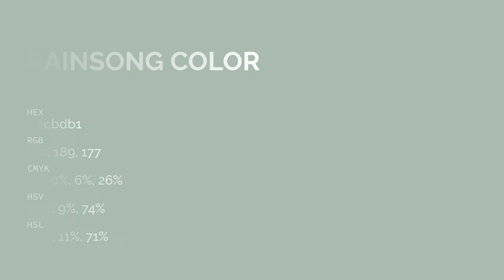Rainsong color acbdb1 hex color - Green color - Warm color acbdb1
What color is Rainsong ? acbdb1 hex color - Green color - Warm color acbdb1

Hex acbdb1 Color Code is also known as Rainsong color.

Hex acbdb1 Color code in RGB color code model is created after adding 67.45% red color, 74.12% green color and 69.41% blue color.
Hex acbdb1 Color code in CMYK color (process color) code model is generated after subtraction of 8% cyan, 0% magenta, 6% yellow and 25% black.